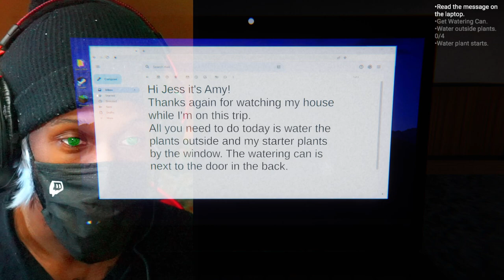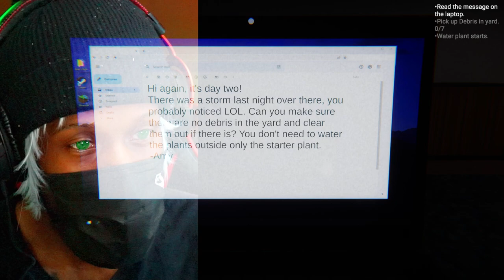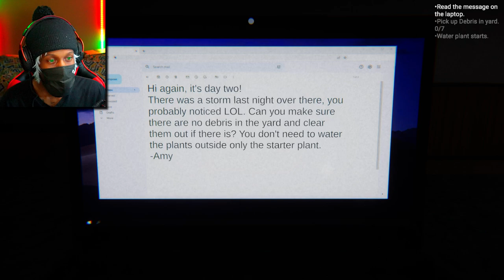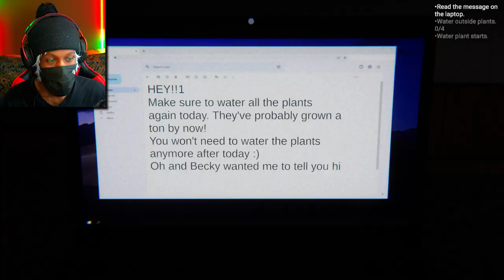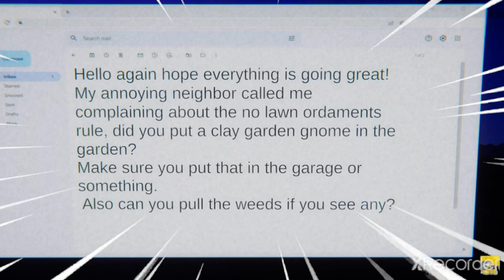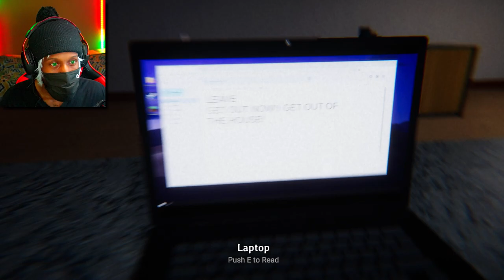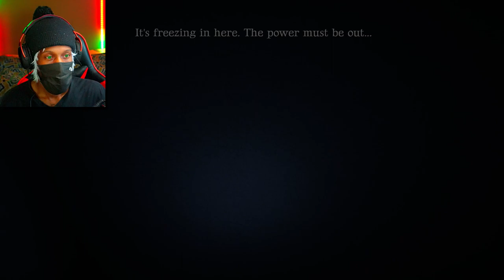This Indie Horror Game Is CRAZY! | Gnome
Please enjoy this indie horror game about a scary garden Gnome that was pretty Horrifying. He is hiding a horrifying secret that has SUCH A TWIST ENDING!

Description: You're taking care of your friend's house while they're away. You need to keep everything tidy and water the plants, but a clay garden gnome suddenly appears. Things get a little unusual after that.